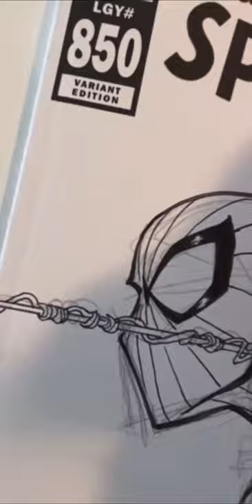Spider-Man DRAWING process